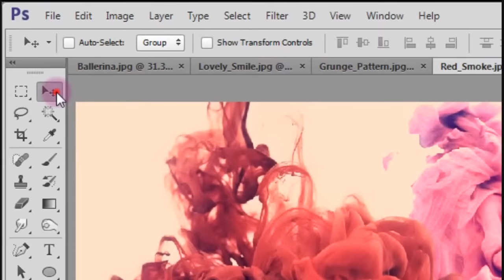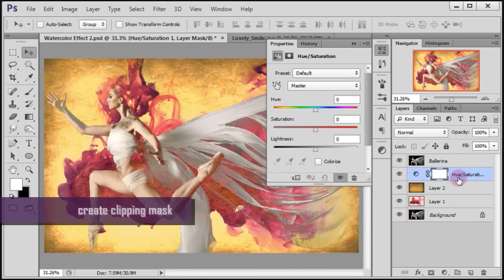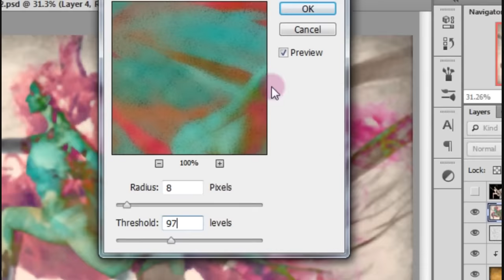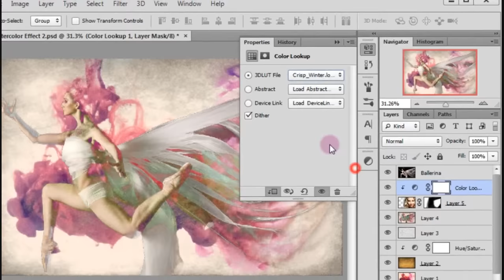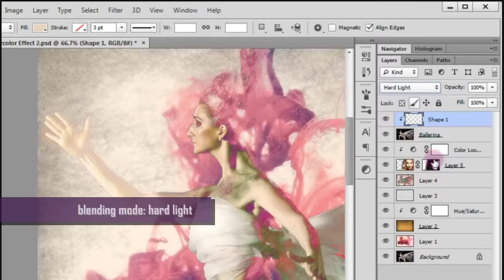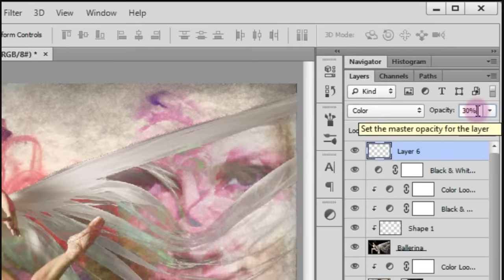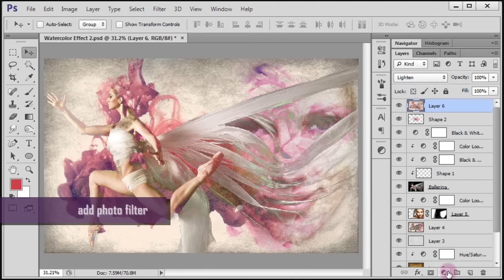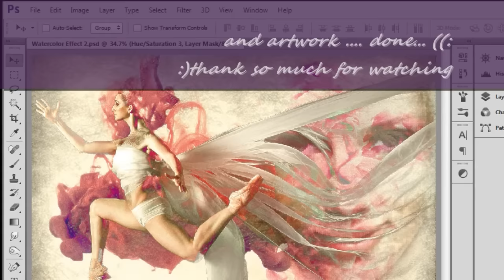Watercolor Effect 2 Photo Manipulation in Photoshop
Photoshop Tutorial how to make and easy technique watercolor painting effect. We'll try to manipulate some of the portraits in this tutorial video.

Stock images:
- Grunge pattern
- Lovely smile
- Red smoke
- Ballerina

Well, enjoy and Salam (peace)

Backsound :
~ Santo Rico
~ Bounce Ball